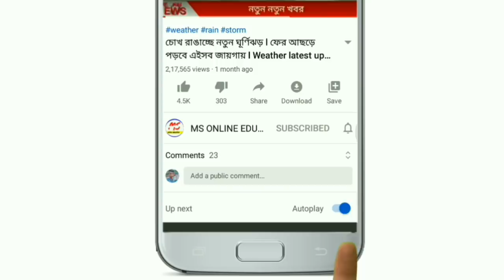রাতে ৫ টি জেলায় ঝেঁপে আসছে ভারী "বৃষ্টি" l কোন কোন জেলায়? today weather report ! today rain news